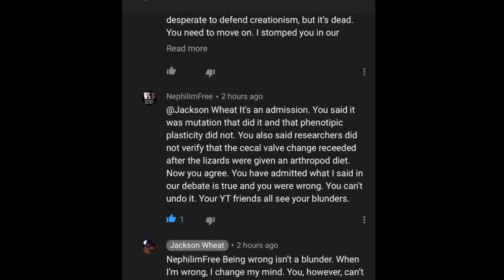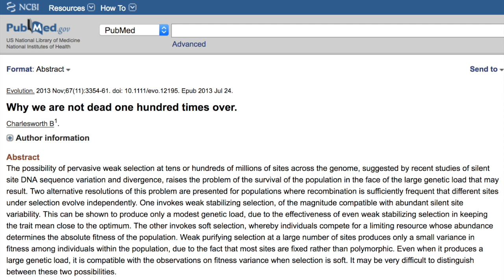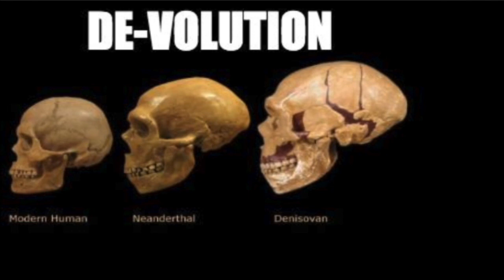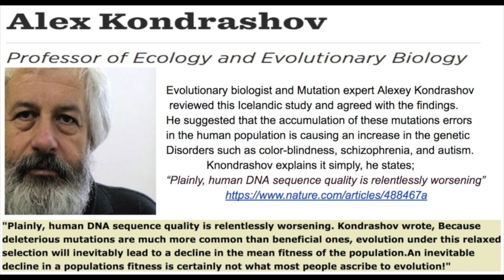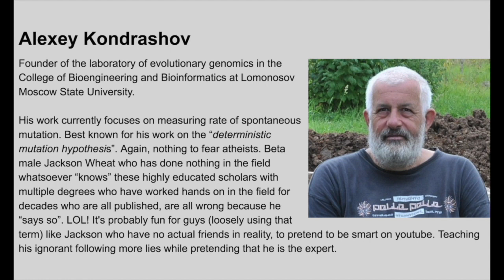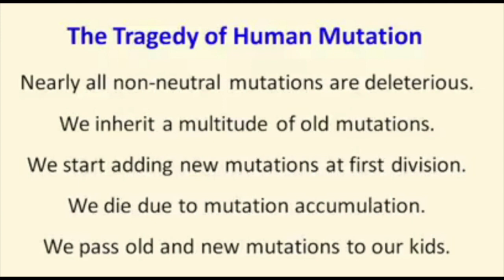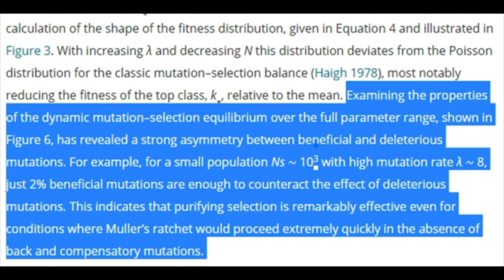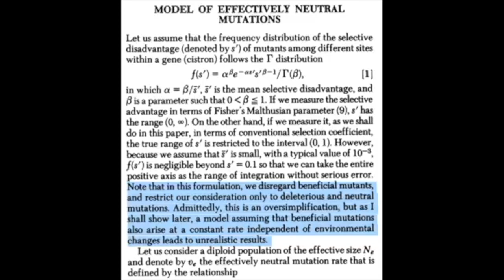The Final Correction of Evolutionist Jackson Wheat (Demolishing Evolutionism)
Why not admit the truth?